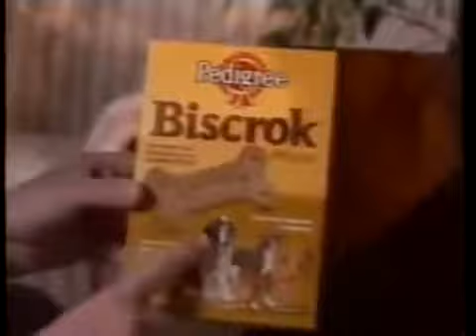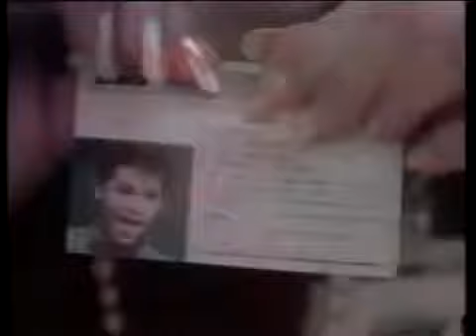Intervalo SPTV 1ª Edição - Rede Globo - 26/05/1997 [1/10]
JA DA O LIKE E LEIAM DESCRIÇÃO DO CANAL DE Pedro Janov NA TELEVISÃO DO BRASIL DE egon87 no intervalo de SPTV 1ª Edição de exibido de 26 de Maio de 1997 bloco 1 na rede globo são Paulo de comerciais de pedigree biscrok sem limite preestabelecido de despesas Anchieta chamada de sessão da tarde sem ligença para dirigir

Intervalo de SPTV 1ª Edição
Pedigree Biscrok
Sem Limite Preestabelecido de Despesas
Anchieta
Chamada de Sessão da Tarde (Sem Ligença Para Dirigir

©Organizações Globo - Todos os Diretos Reservados